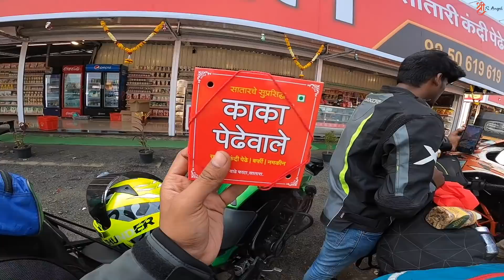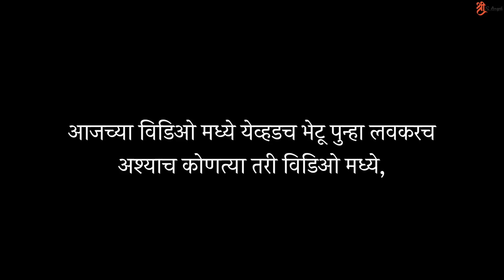एवढ्या वेळात मी कर्नाटक ला पोहचलो असतो । Satara to Mumbai | Bike Ride | Marathi Vlog | Shrees Angel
Coinswitch Kuber Review, how to invest in Cryptocurrency, Cryptocurrency for Beginners

If you want to learn about Cryptocurrency or how to invest in Cryptocurrency Watch this video and with the help of CoinSwtich Kuber App You can make money.
In this video, we have been told about how we can earn money from the Coinswitch app. The reason for making this video is to make the consumers aware of how cryptocurrency trading works so that they don’t make mistakes and earn from
The interface makes it easier for customers to use it and they also get 24X7 support from their customer care. So don’t wait and start your cryptocurrency trading journey today.